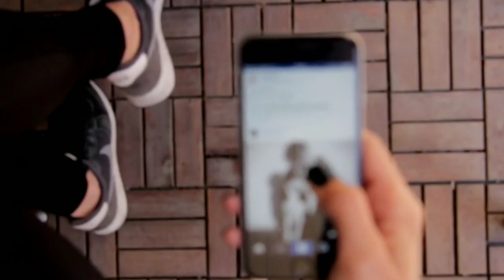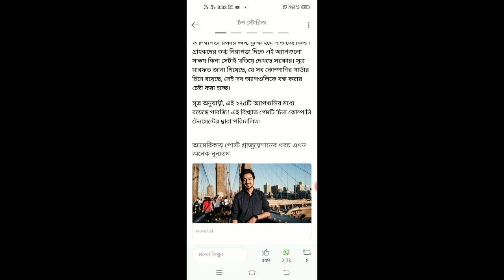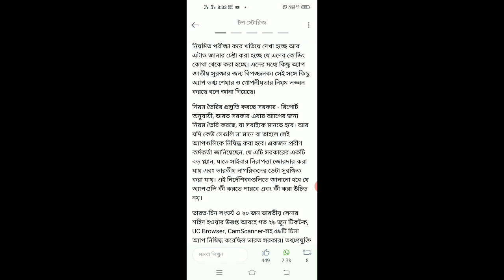PUBG সহ 275টি চাইনিজ অ্যাপ বন্ধ করবেন সরকার | Today Breaking News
PUBG সহ 275টি চাইনিজ অ্যাপ বন্ধ করবেন সরকার | Today Breaking News | SARKARI KARMASANGSTHAN | central government banned 275 chaina app including PUBG | today latest news update

SARKARI LKARMASANGSTHAN